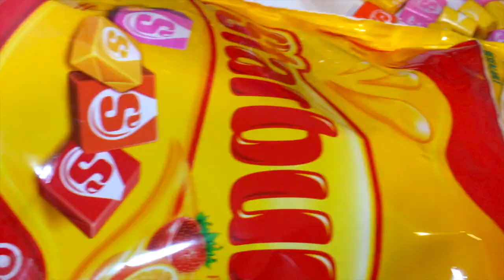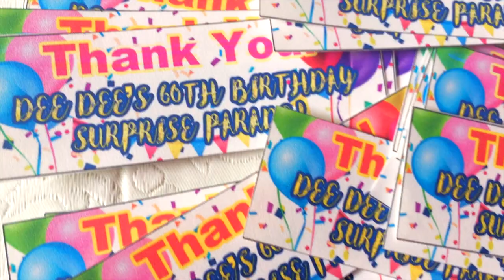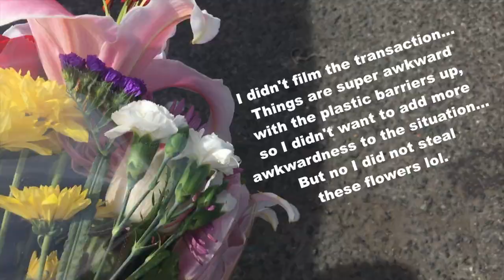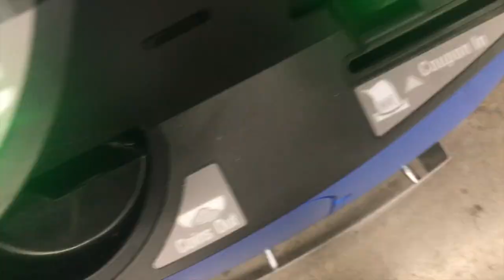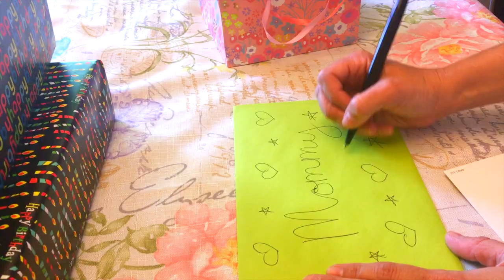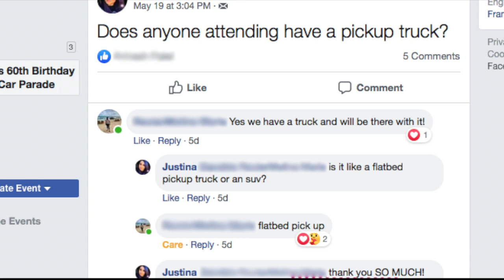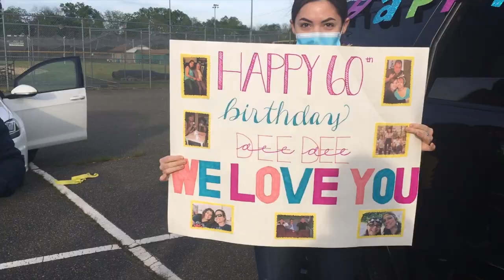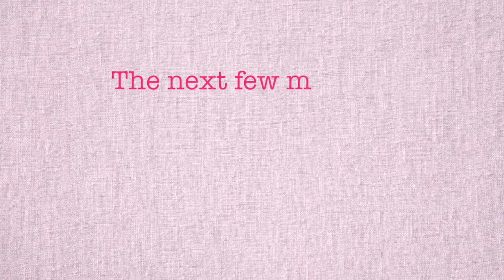Quarantine Vlog 2| SHE NEVER SAW THIS COMING! - Surprising My Mom w/ a Birthday Car Parade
BOHEMIAN MAGIC STUDIOS PRESENTS
Quarantine Vlog | SHE NEVER SAW THIS COMING! - Surprising My Mom w/ a Birthday Car Parade

Hello Magickal Beings!
I'm back with another Quarantine Vlog. This past week my mom celebrated her 60th trip around the sun, except this year, we had to celebrate a bit...differently. As you all know, we are still in quarantine, which means no birthday parties or gatherings of 10 people or more (or so it was at the time) - since then, our NJ governor has raised the limit to 25 gathering outdoors, but still no more than 10 inside.

My mom had planned a party for herself, which we unfortunately had to cancel. She was super bummed! However, my cousin contacted me and suggested that I consider throwing her a "new normal" aka  quarantine birthday car parade party for my mom's milestone! I thought it was a great idea!

Here is a fun video of the behind the scenes and all that went into planning this memorable event. It did not come without its challenges, including me figuring out how to get the gift table decorated and ready to place in front of the driveway without ruining the surprise beforehand. Also, my printer ran out of ink as I tried to finish the goodie bag tags, and my sewing machine kept jamming on me as I tried to finish her gift. And, I lost my cat in that black hole of a storage room...

All challenges, and joking aside...

It really touched my heart, all of the family and friends who came through to give her one of the MOST memorable birthday ever, despite these quarantine restrictions.

Thank you all so much from the bottom of my heart for helping me make this happen for her!

Thank you SO MUCH to my PATRONS for making this video possible!
Megan Baker
Dee Carubia
Michelle Ziemann

Justina
Xoxo